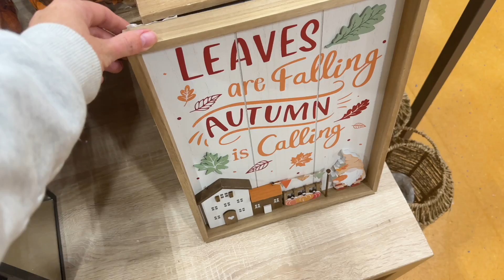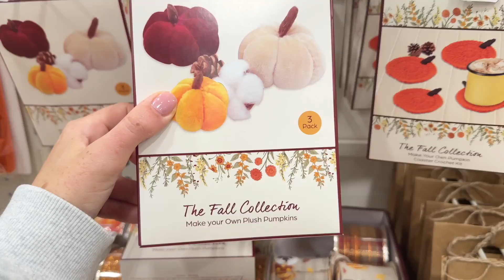SHOP WITH ME FOR AUTUMN 2023 | The range, Homesense + Matalan!